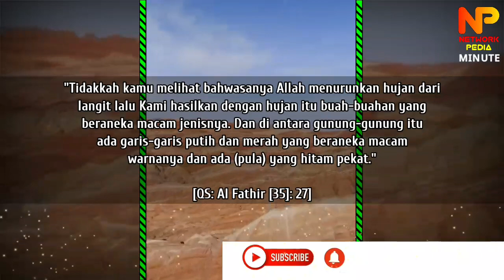Inilah Gunung China Yang Disebut Di Al Quran, Baru Terungkap Abad 21 Network Pedia Minute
NETWORK PEDIA MINUTE - Inilah Gunung China Yang Disebut Di Al Quran, Baru Terungkap Abad 21.